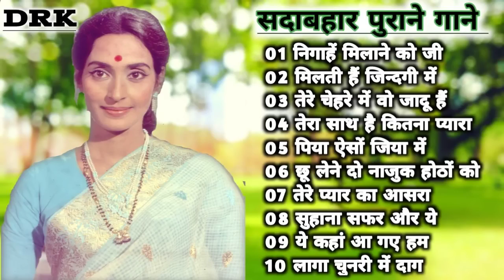Old is Gold I सदाबहार पुराने गाने I 60’s_70’s के सुपरहिट गाने I पुराने हिंदी गाने I लता मंगेशकर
Old Melodies II Old is Gold II Evergreen Old Songs II 60's_70's Super hits II Golden Hits II Old Memory II Bollywood Old Hindi Songs II Old Hindi Romantic Songs II Best of Lata Mangeshkar_Mohd. Rafi_Asha Bhosle_Kishor Kumar_Sapna_Mahendra Kapoor_Mukesh_Amitabh_Manna Dey Etc.